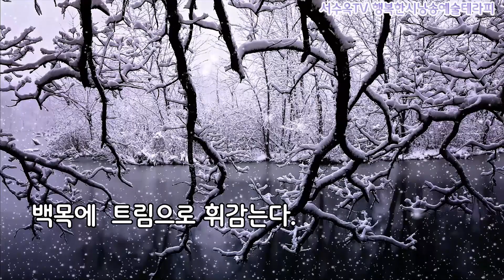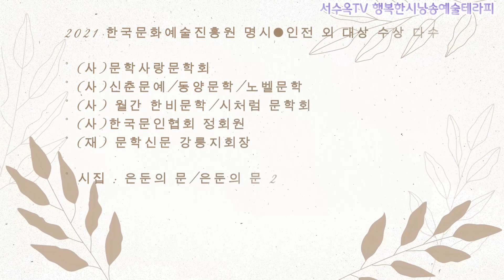시낭송) 단성화 / 시 호성 정위영 / 낭송 서수옥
단성화
                                                             / 호성 정 위 영

오염으로 물들여져 가는
바다

기러기는
둥지를 트지 못한다

땅에서 하늘로
치솟던 울창한 숲은

가을을 물들이려던
오색 단풍마저 퇴색해버리고

싸락눈이
조약돌 우박 되어 쏟아져

실오라기 이루어 흩날리던
눈물

백목에  트림으로 휘감는다.

『시인 호성 정위영 프로필』

2021 한국문화예술진흥원 명시•인전 외 대상 수상 다수

° (사)문학사랑문학회
° (사)신춘문예/동양문학/노벨문학
° (사) 월간 한비문학/시처럼 문학회
° (사)한국문인협회 정회원
° (재) 문학신문 강릉지회장

° 시집 : 은둔의 문/은둔의 문 2